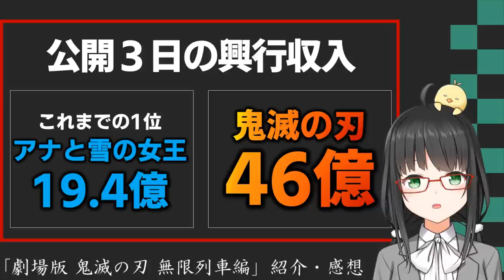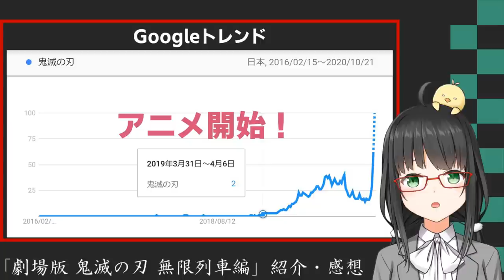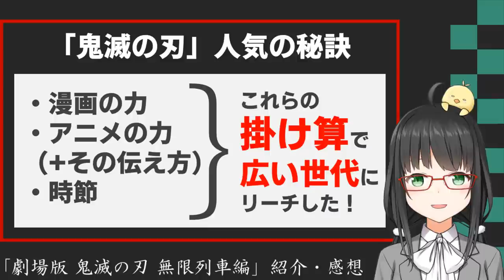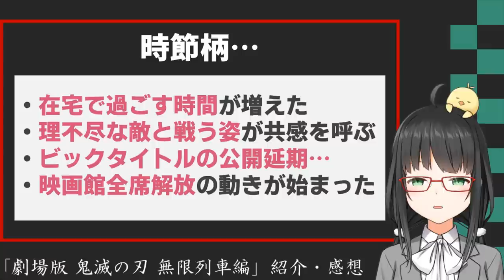【 鬼滅の刃 】映画史に残るヒット！理由を元広告代理店の女オタクが考察してみた【 無限列車編 】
映画Vtuberの常世モコです！「 劇場版 鬼滅の刃 無限列車編 」の勢い、ハンパないですよね！
ヒットの秘訣についてたくさん考えてみました。みなさんの意見もぜひコメント欄で教えてください！

▼小ネタ／鬼滅の刃 魘夢って上弦の鬼に勝てるの？考察してみた※ネタバレあり

▼その他のアニメ映画紹介動画！

▼常世モコの映画レビュー100本ノック （映画を100本以上レビューしています！）

水曜21時〜映画語り配信、金曜21時〜金曜ロードショー同時視聴配信を行なってます！
その他不定期に雑談やゲーム実況動画を投稿ちゅう！

▼映画ライター始めました！（ムービーナーズ）

◯常世モコとは…
元社畜VTuberです。社畜時代に映画やYoutubeに救われていた経験から、誰かの癒しみたいなものを目指して頑張っています◎詳しい自己紹介は、自己紹介動画でチェックしてみてください！↓